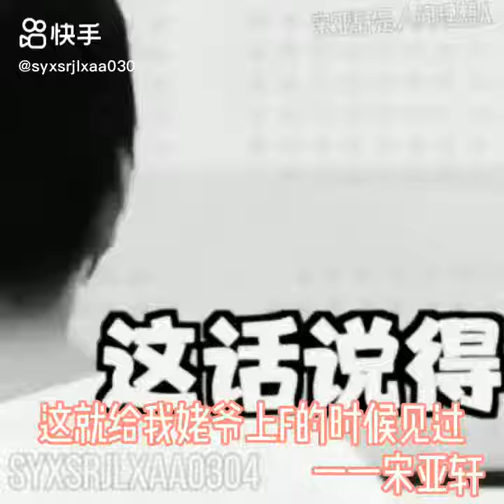来康康小宋老师的宋言宋语叭～（上）宋亚轩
爆米花们喜欢的话不妨订阅爆米花的频道！
关注花姐IG和你们分享崽崽的图！
爆米花本花
本人唯爱/偏爱TNT时代少年团
禁黑崽崽！抵制私生！禁网暴崽崽！
CP向=兄弟CP